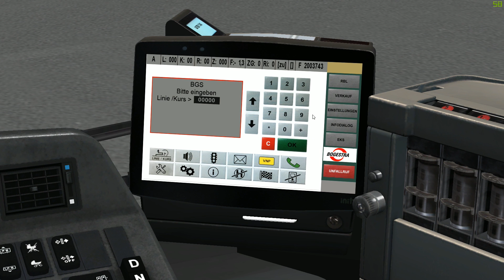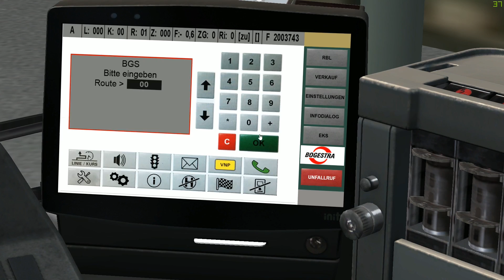[OMSI 2] Episode n°132 : Solaris Urbino IV (freeware) | добродошли à Belgrade !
Musique intro : Valesco - Cloud 9

добродошли = Bienvenue en serbe

L'Équipe de Modération :

Elle est composée de PRODEOD / Jael Egger / Nerlann / Derpy_Slayer / Guillaume